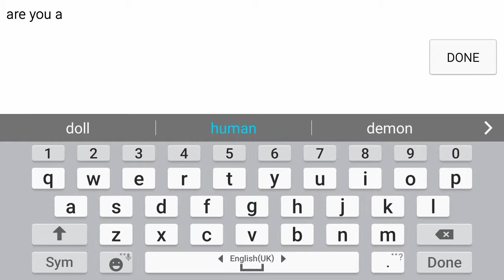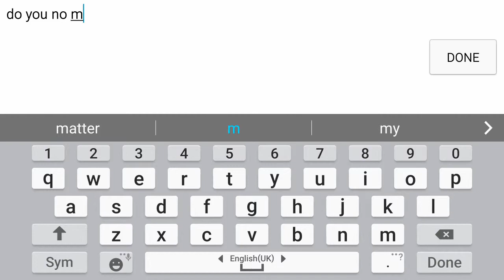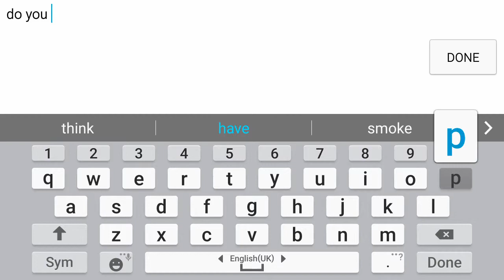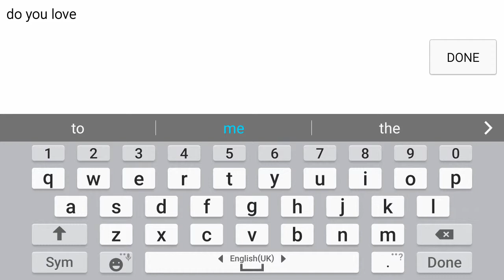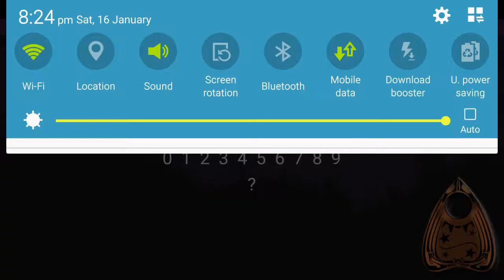Ouija board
Hassan saleh gaming